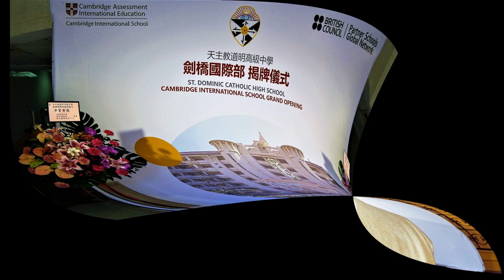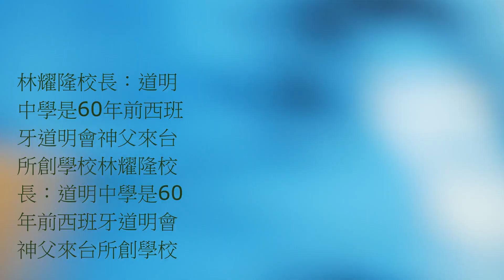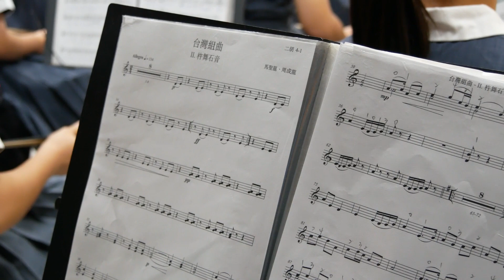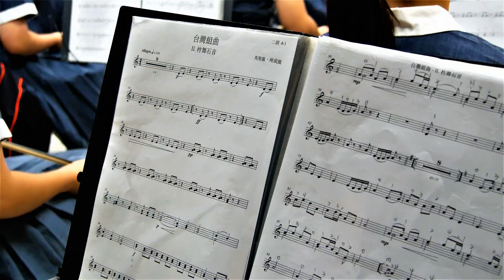觀察者識讀/天主教道明中學 獲英國劍橋大學認證《台灣組曲》彈奏慶賀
文/陳俊廷
【影音】天主教道明中學，成為台灣第一所獲英國劍橋升學系統Cambridge Assessment International Education 認證的學校。並同時成為英國文化協會「全球夥伴學校聯盟」的會員學校。，學生在道明完成劍橋國際課程並通過考試後，將可獲得由英國劍橋大學國際考試中心分頒發的學歷證書。除了能申請英國、紐西蘭、澳洲、加拿大、新加坡等世界頂尖大學之外，美國常春藤聯盟大學亦歡迎持有劍橋學歷的學生就讀….
「道明中學是60年前西班牙道明會神父來台所創學校」林耀隆校長積極推動國際教育，成立「劍橋國際部」，英國文化協會台灣處長羅瑞福(Ralph Rogers)專程與會恭喜道明成為英國劍橋大學系統及台灣第一所認證學校。尤值一提的是劍橋國際部揭牌典禮儀式，並特別安排該校國樂社演奏《台灣組曲》慶賀。
(陳俊廷)